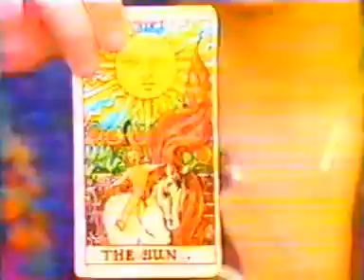The Someloves - Sunshine's Glove (Promo Video)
1990 Single from Perth's Power Pop band led by Dom Mariani & Daryl Mather. Also released as a 6-Track CDEP